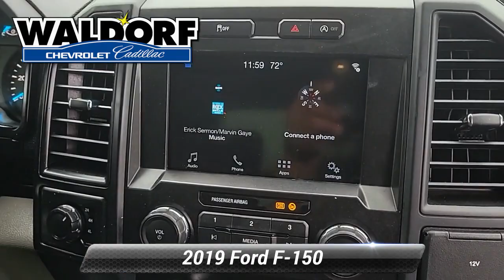Used 2019 Ford F-150 XL, Waldorf, MD EEE0257A